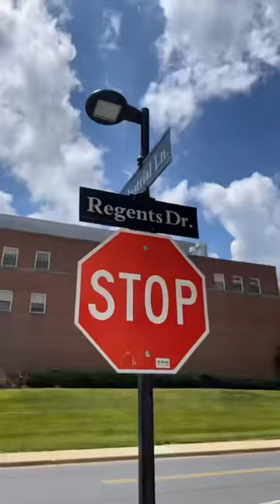Campus Tour: University of Maryland, College Park👩🏻‍🎓🧑🏻‍🎓🥳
Join me on a walking tour of the University of Maryland College Park, a public university founded in 1856 and most known for their world class engineering programs. Ranked 59 in National Universities with famous alumni including Google co-founder, Sergey Brin, and U.S. television news reporter, Connie Chung.

How to Choose the RIGHT College for You (Advice I Wish I Knew Before)

👋 About College and Career Champion
I am Tiffany Phu, a college and career advisor passionate about helping students and professionals prepare for their desired career path especially through post-secondary education. I also specialize in career readiness with resume assistance, identifying strengths and interests.